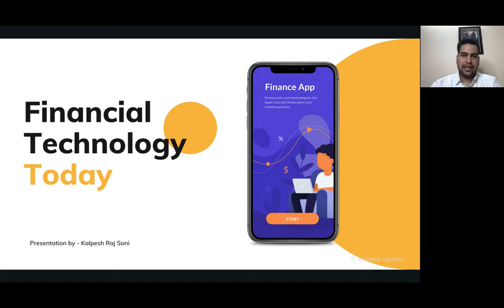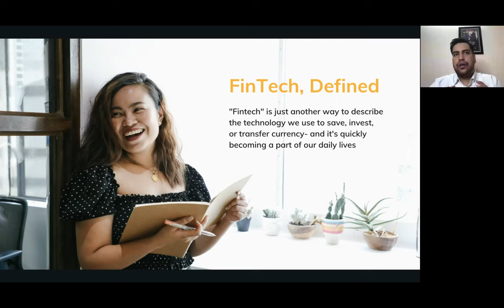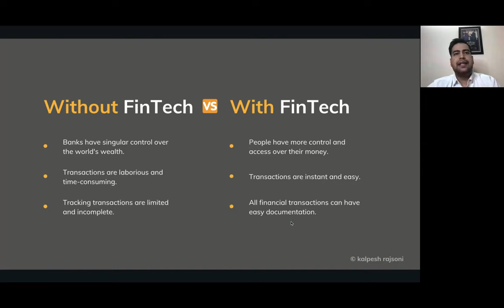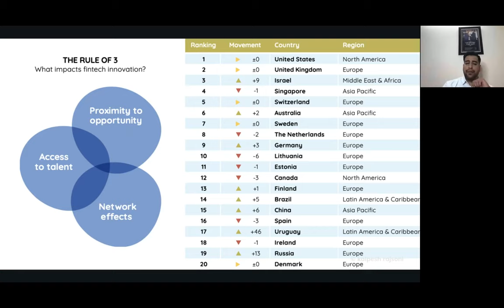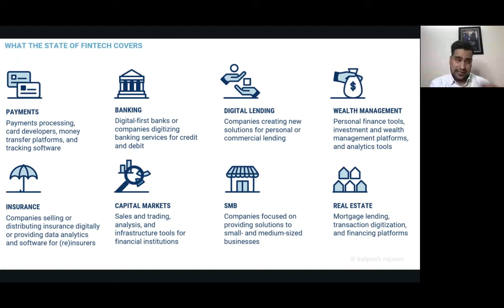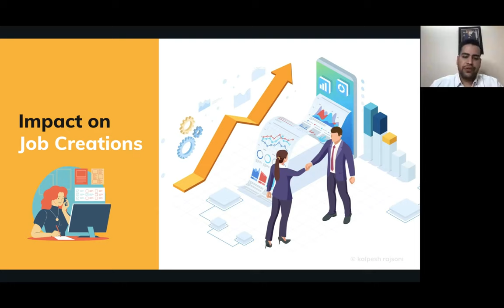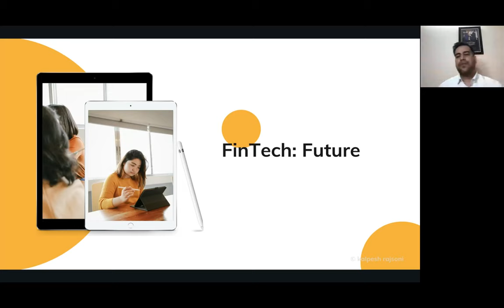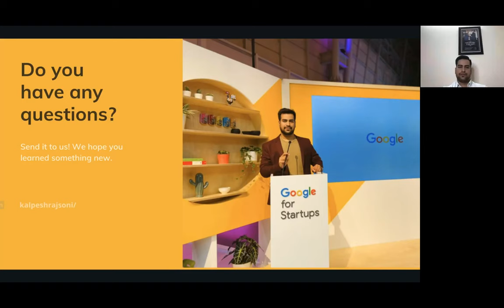FIN-TECH and How It Has Evolved! l Kalpesh Raj Soni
FIN-TECH, apply to any innovation in how people transact business, from the invention of digital money to double-entry bookkeeping.

Highlights👇
✅ Defining Fintech
✅ Fintech Nations
✅ Key Sectors and Trends
✅ Fintech Themes
✅ Impact on Job Creations
✅ Future of Fintech

About Speaker: Kalpesh Raj Soni is a Revivalist of 400 Years old Luxurious Handcraft and world-renowned Thewa Art and  Son of National and International award-winning  Artist  "Padmashree" Mahesh Raj Soni. Kalpesh is an International Startup Speaker on  Human Interface, Product Management, and Fintech, He mentors various Banks and Startups in different Countries for Digital Product Development.